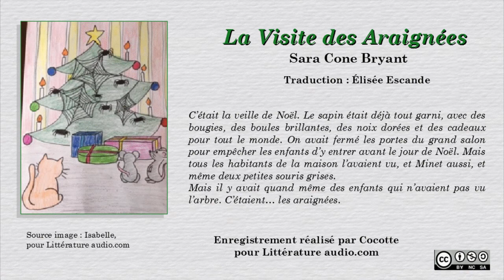Sara Cone Bryant - La Visite des Araignées (livre audio VF)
Conte de Sara Cone Bryant enregistré en version audio pour le site Littérature audio.com à l'intention des enfants confinés. En français
Donneuse de voix : Cocotte